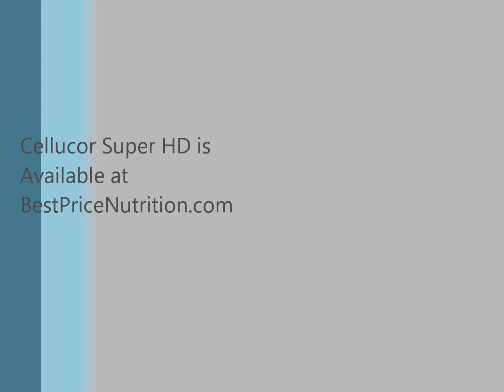Cellucor Super HD Weight Loss Review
- Review of the very popular Cellucor Super HD weight loss supplement. Learn about the ingredients, side effects, results and how it stacks up against other weight loss supplements on the market.